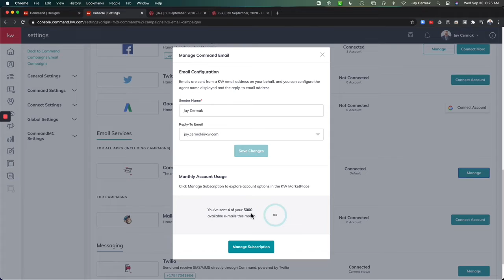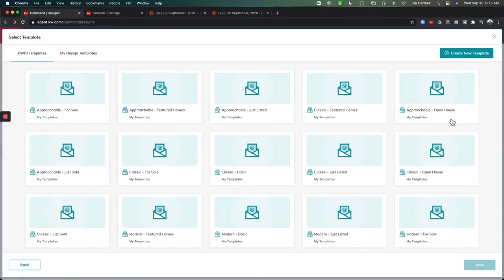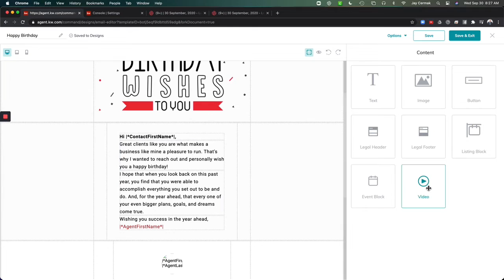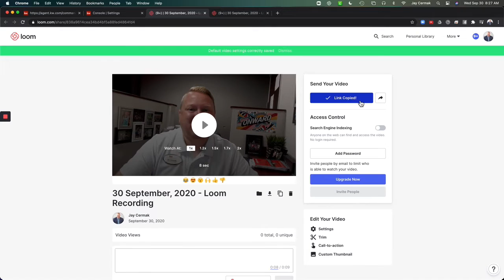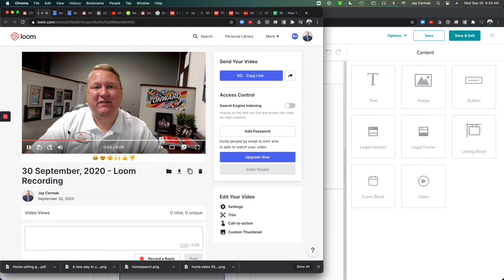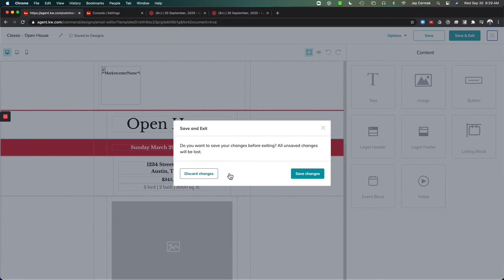KW Command: Designs - Email Templates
In this video Jay Cermak, Trainer Extraordinaire, goes over how to customize the new email templates in Designs! There are now over 20 different designs from happy birthday to open house templates that are easy to design.  In this video we will set up your command email which gives you 5,000 emails a month (upgrade for more available for purchase).  We cover email templates and how to add a video to a birthday email template and send yourself a test email.

Follow me on KW Connect today!

Keep us in Mind for any of your Fort Lauderdale and South Florida Referral Needs!